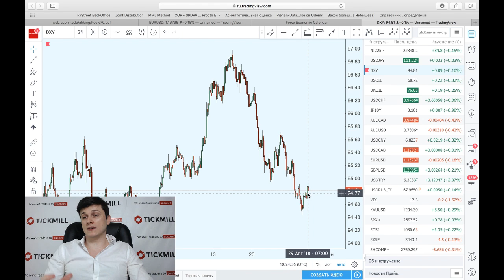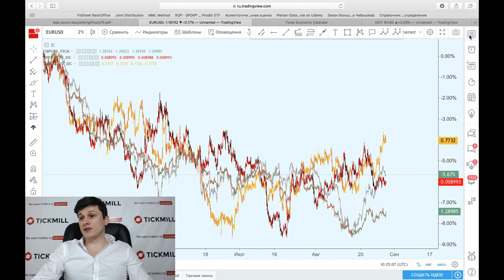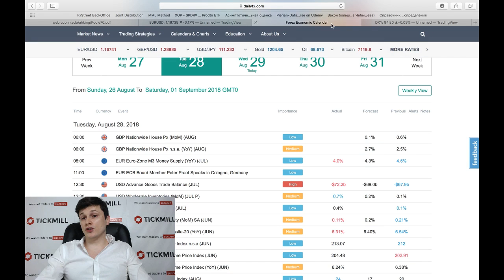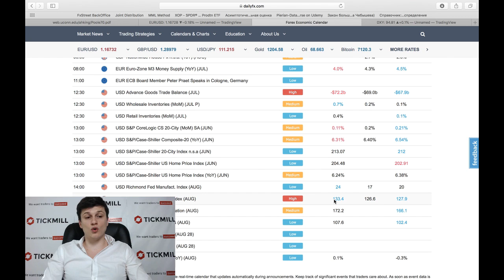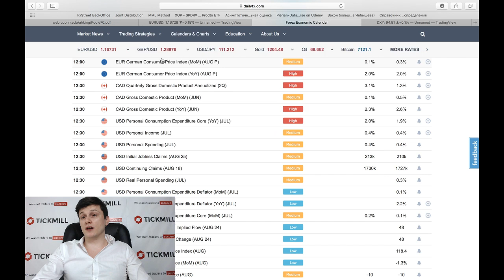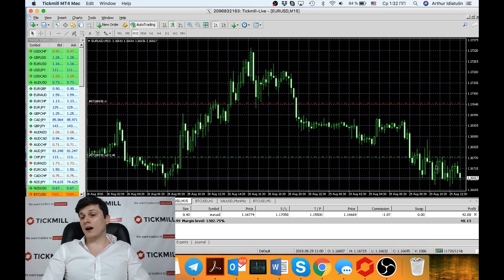Возвращение доллара? Дождались?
Больше о Тикмилл:

4. Наш путь к успеху